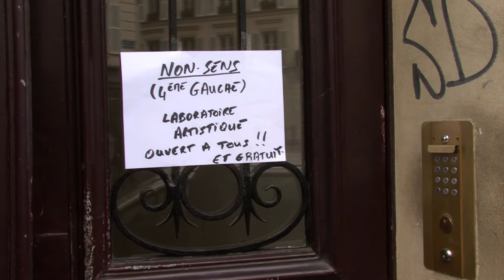NON-SENSE, 4ème Gauche - Bande Annonce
réalisation : Christophe Averlan
scénario : Christophe Averlan et Perrine Prieur
distribution artistique : Okinawa
chef opérateur : Matthieu-David Cournot

Avec (par ordre alphabétique) :
Jacqueline BERCES, Benjamin BUR, Pauline GUIMARD, Gwenda GUTHWASSER, Mathieu HAUTOT, Anne JACQ, Kloé KOLT, Marjolaine POTTLITZER, Richard SANDRA, Stéphanie REYNAUD et Vincent VIOTTI.